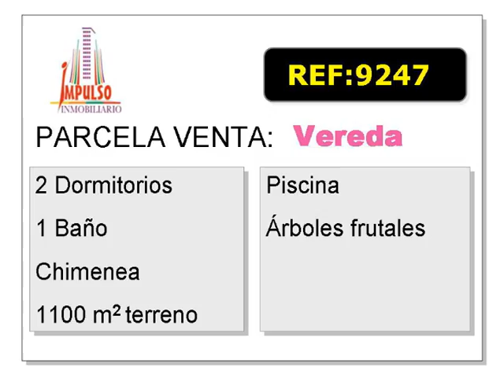Referencia: 9247 - Venta de Suelo Urbanizable en ALBACETE provincia de ALBACETE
Suelo Urbanizable se encuentra en ALBACETE provincia de ALBACETE. CodigoPostal: 02006
M² Terreno: 1100,0